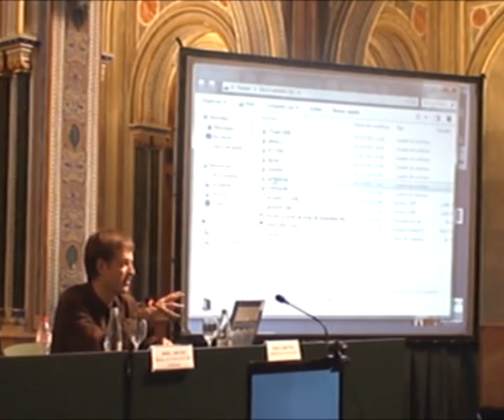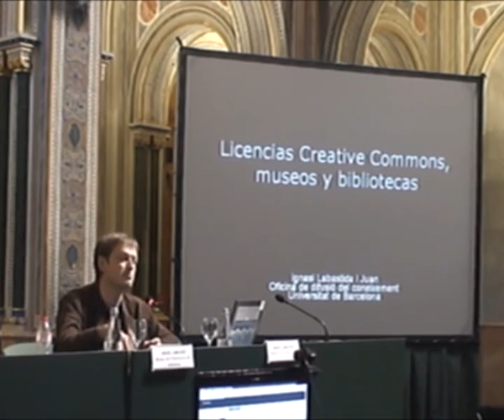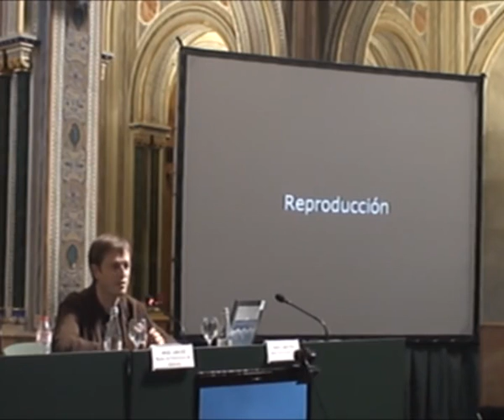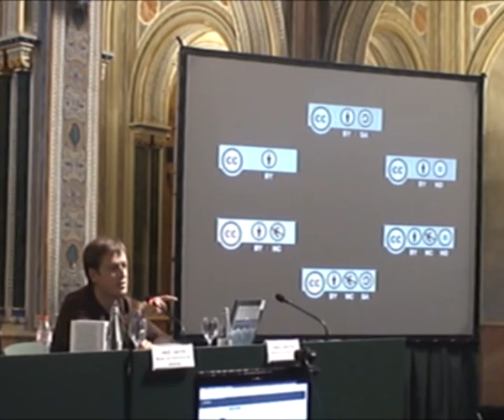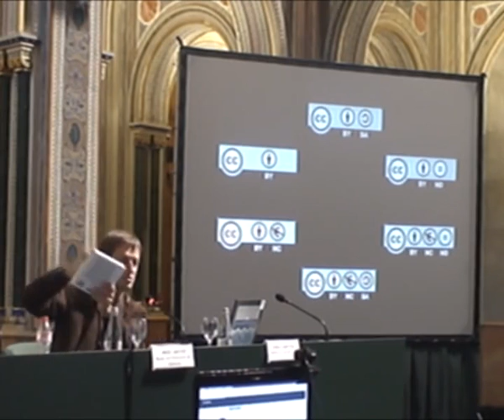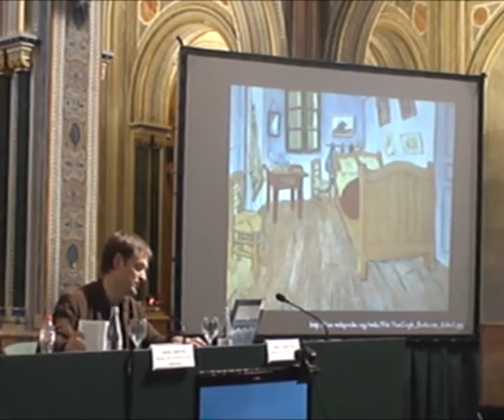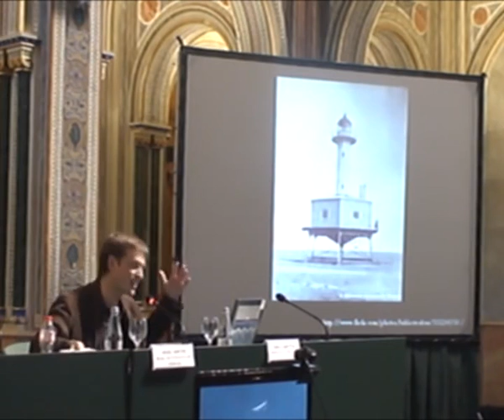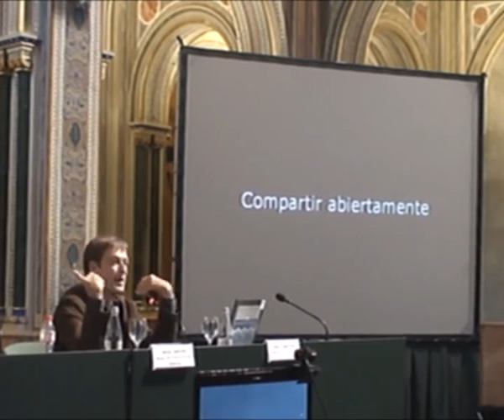Licencias Creative Commons. Museos y Bibliotecas. Ignasi Labastida i Juan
Conferencia de Ignasi Labastida sobre las licencias Creative Commons y su aplicación práctica en Museos y Bibliotecas dentro de las II Jornadas del Museu de Prehistòria de València.
27 de octubre de 2011